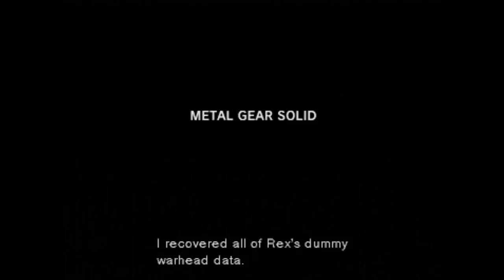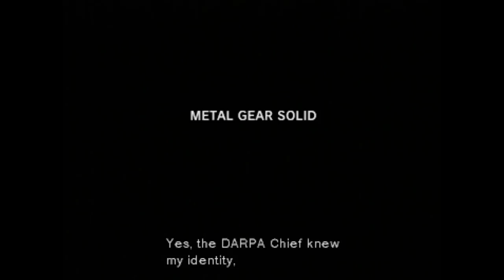Кратко о Metal Gear Solid (Часть 3)